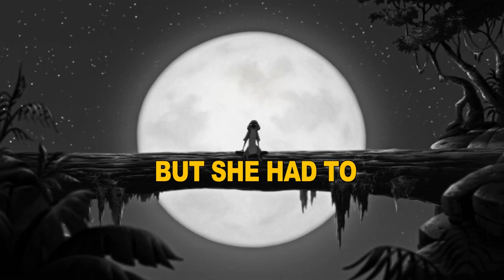mep part collection | march - may 2023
[HD | minor flashing & minor blood]

hey everyone!

it's been a busy few months, so not a lot of MEP related editing has been done. but what I have managed to do these last few months is here! I've included the three I've uploaded on their own, just for archival reasons!

00:00 - 00:07 - without me [animash: dixie x cash]
00:07 - 00:18 - kill bill [animash: timons ma x scar (I was giggling far too much whilst editing this. she committed a mURDER /lh)]
00:18 - 00:30 - FCK IT ILY [birthday mep part for bash!]
00:30 - 00:44 - hayloft II [animash - seven deadly sins theme (mine was sloth): part for OrendaStudios]
00:44 - 00:57 - blush [animash: aleu x duchess]
00:57 - 01:09 i like the idea of u [animash dedication mep: perdita x dixie, for my fiancée]
01:09 - 01:20 - flowers [animash: dixie x cash]

[maskings: myself, Nightdreamer, howlelujah, xCazannax.]